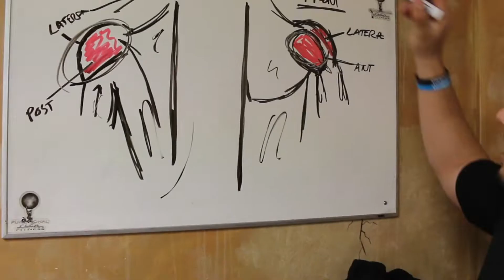The Secret To The Best Results! | FLEX Daily 269